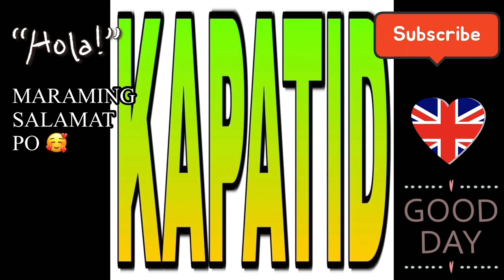LUCKY P_P_😂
@aloha's Vlog
@Nicka Rambacud
@MARIA0414 SALIBIO
@siCathsTV OFFICIAL
@CRISHANE VALEROSO
@Flatner Channel